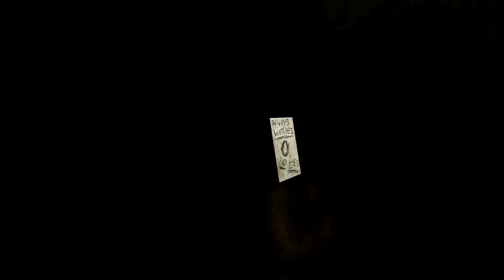Let's Play Slender - FUCK OFF [Game 1] [HD]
Fuck You Slenderman !.